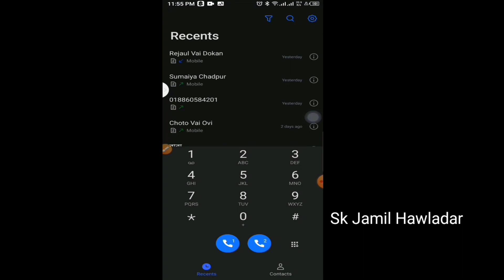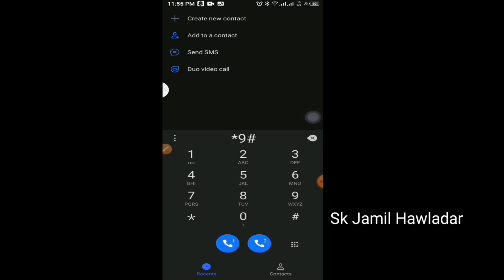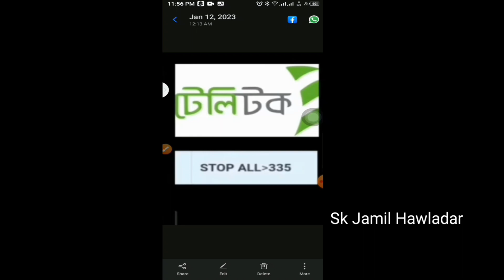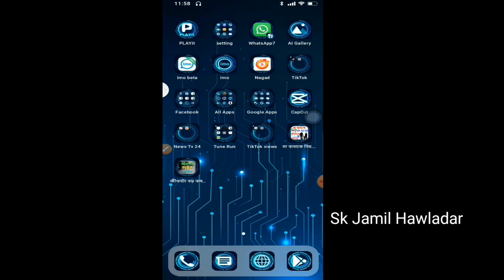সিম থেকে টাকা কেটে নেয় জেনে রাখা ভাল বিপদে কাজে আসবে 2023 | How to stop sim service balance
সিম থেকে টাকা

সিম থেকে টাকা কেটে নেয়

সিম থেকে টাকা ট্রান্সফার করার নিয়ম

সিম থেকে টাকা কিভাবে ট্রান্সফার

করে

সিম থেকে টাকা ট্রান্সফার

সিম থেকে টাকা ইনকাম

সিম থেকে টাকা ও এমবি ট্রান্সফার

করার নিয়ম

গ্রামীন সিম থেকে টাকা ট্রান্সফার

রবি সিম থেকে টাকা ট্রান্সফার

সিম থেকে বিকাশে টাকা ট্রান্সফার

বাংলালিংক সিম থেকে টাকা ট্রান্সফার

gp customer care number

robi taka kata service off

airtel sim taka kata off

grameenphone

dot

stc সিম থেকে টাকা কেটে নেয়

এয়ারটেল সিম থেকে টাকা কেটে নেয়

Banglalink sim

robi sim
airtel sim
gp sim
graminephone